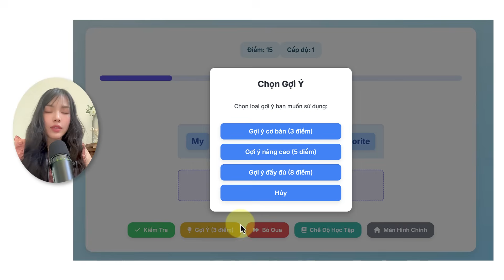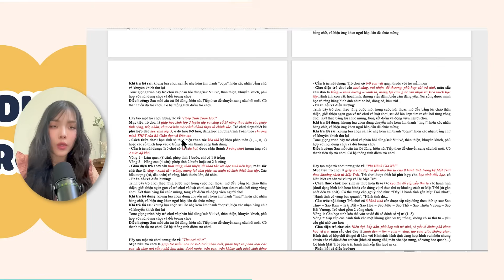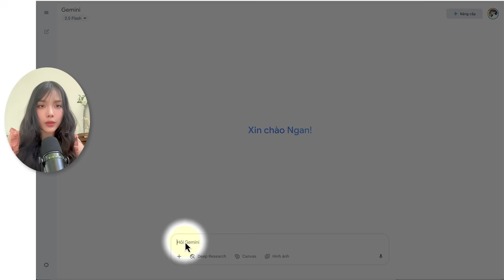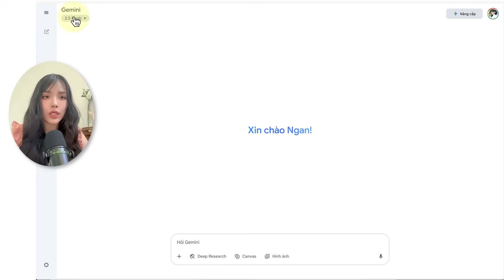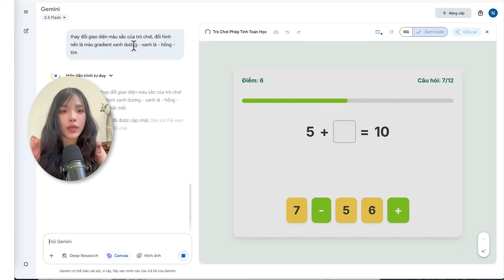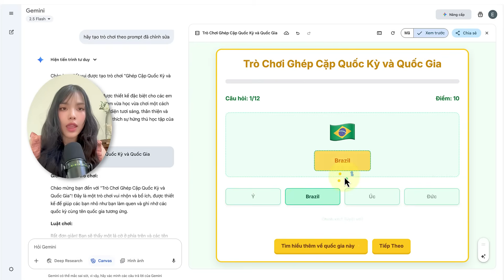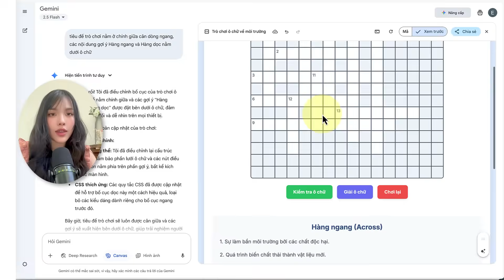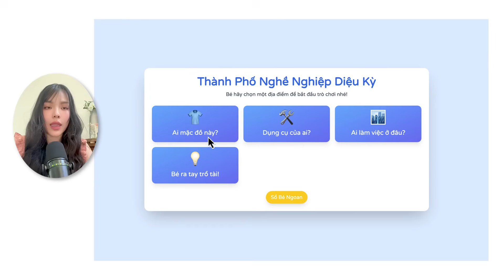Tạo Trò Chơi Với Google Gemini - Hướng dẫn chi tiết Prompt tạo mọi trò chơi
Ngay cả khi bạn không biết lập trình, thì chỉ với vài thao tác đơn giản cùng Google Gemini, bạn vẫn có thể tạo ra những trò chơi tương tác sinh động cho bất cứ nội dung chơi, môn học hay lĩnh vực nào.
Video này còn hướng dẫn bạn các Mẹo và cách tư duy để tự tạo prompt cho bất cứ trò chơi nào bạn muốn, không phụ thuộc Prompt mẫu của người khác.

Công cụ tự tạo prompt: (lưu ý cần đăng nhập sẵn vào Gemini bằng email để sử dụng được đầy đủ tiện ích bổ sung khi tạo prompt)
00:00 Các trò chơi mẫu
02:25 Prompt tạo trò chơi
03:32 Mẹo 1 tạo Prompt
04:37 Mẹo 2 tạo Prompt
05:31 Sử dụng Prompt
05:54 Chọn Flash hay Pro
06:28 Ví dụ 1: Game Toán Kéo thả
07:29 Mẹo 3 Nâng cấp Game
08:13 Mẹo 4 Nâng cấp Game
08:55 Ví dụ 2: Game Ghép cặp
10:01 Nâng cấp Game
10:49 Mẹo sửa Game lỗi
12:01 Cách chia sẻ Game